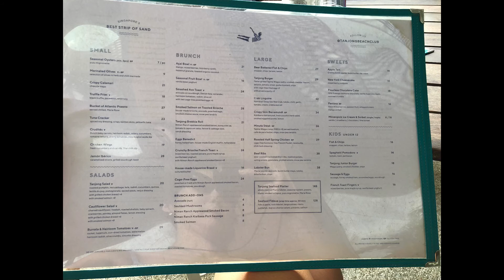Tanjong Beach Club On Sunday, Sentosa, Singapore